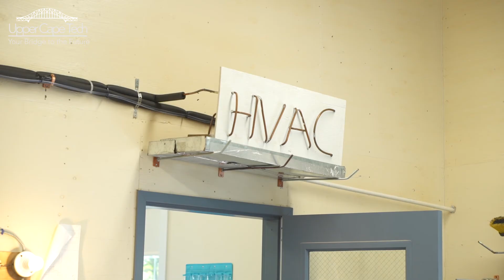Learn about UCT's HVAC Technical Program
Tour our state of the art HVAC training facility and hear from our students.